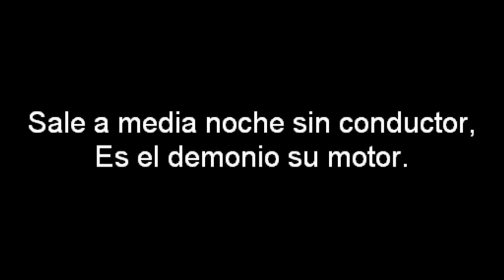(European Spanish) Penguins of Madagascar - Graveyard Eight Lyrics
Lyrics by TheSovietico96

Episode : Concrete Jungle Survival